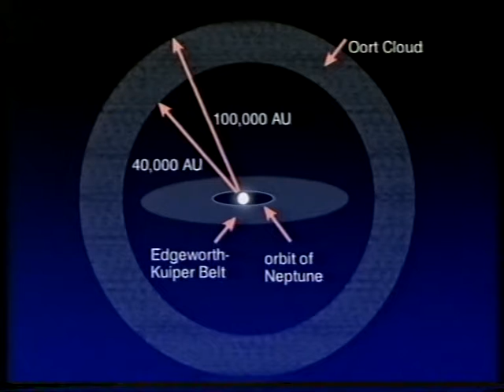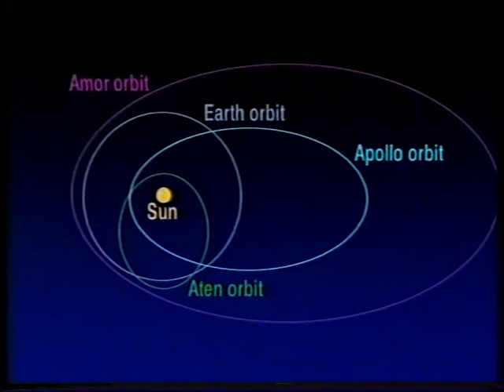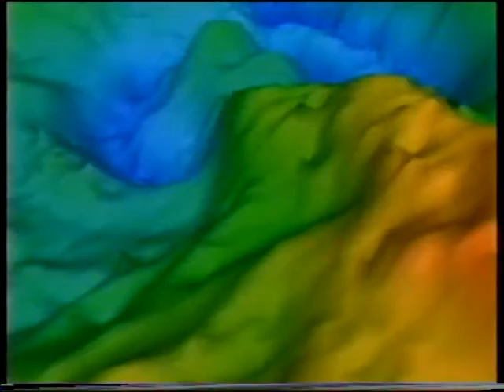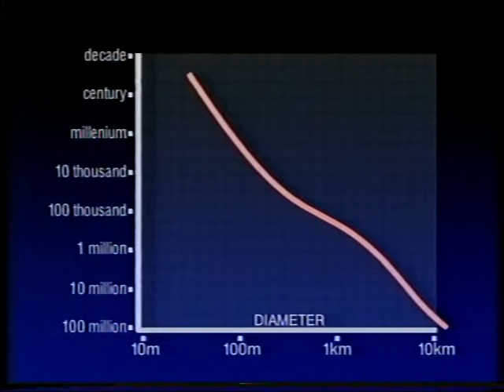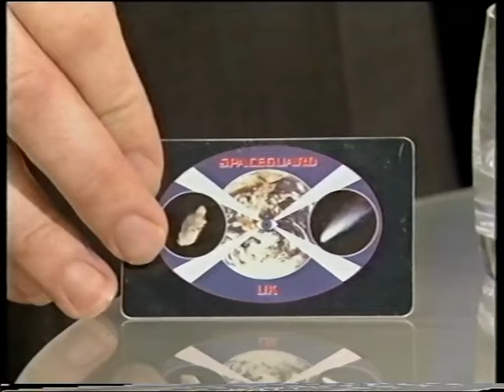Great Balls of Fire - Aug 2001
The second part of Patrick's chat with Jay Tate and Lembit Opik about Potentially Hazardous Asteroids and Comets. First broadcast on August 19th 2001.